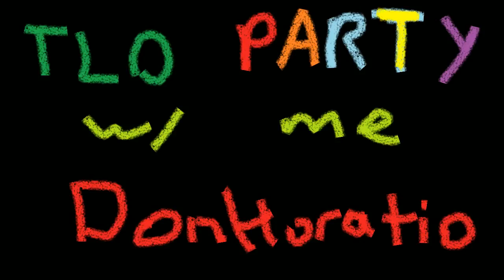TLO Party Episode 6: ZvP vs. Empire's VINES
Great decision making here from our German hero against a strong Protoss.